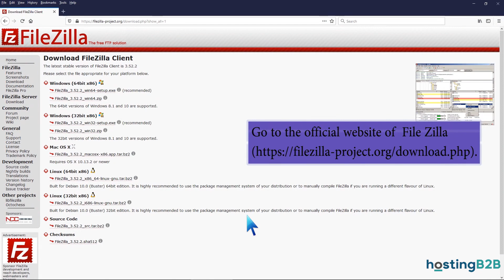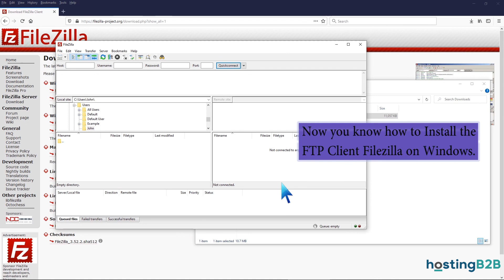How to Install the FTP Client Filezilla on Windows HOSTING B2B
Hosting B2B is a Server hosting solutions provider with Robust 24/7 support and experience in Corporate Hosting Solutions for iGaming Hosting - Forex Hosting - Betting Servers - Blockchain Hosting.
We provide affordable high-level hosting services in Cyprus – Malta - UK in our state of the art Data Centers certified with the highest ISO Standards Guaranteed 99.993% uptime for your business crucial services.
Data Center services from Colocation to Dedicated (Bare Metal), Virtual/Cloud Servers, Shared Web Hosting, and Cloud Backup Plans.
-Dedicated Servers
-Cyprus VPS Servers
-Cyprus Cloud Servers
-300+ TLD Domains
-SSL Certificates
-cPanel/Plesk Hosting